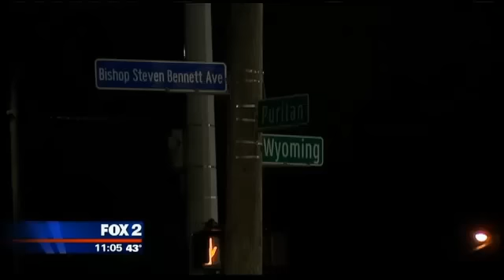Suspected serial rapist arrested